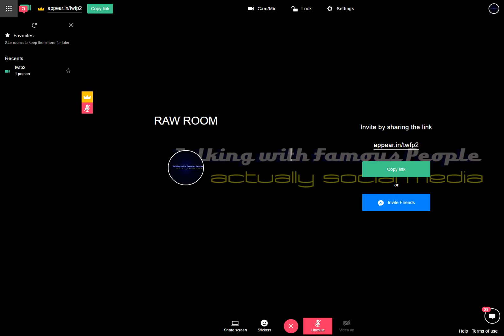Raw Room Two Recording 2017-04-13 11-48-04-269